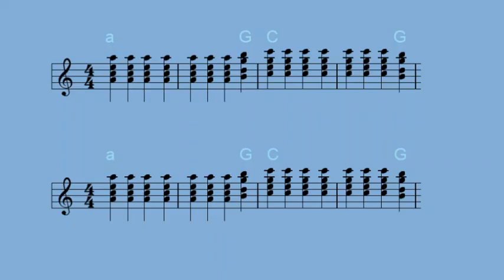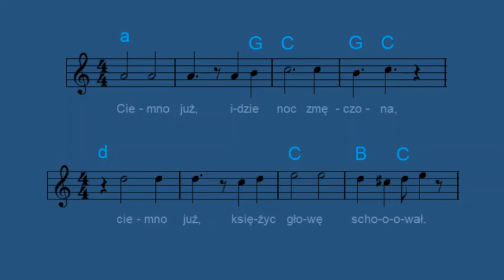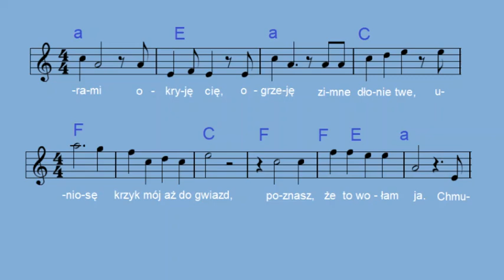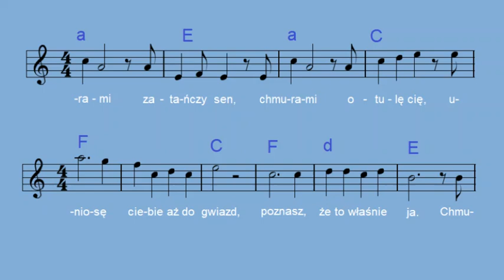Chmurami zatańczy sen - Stan Borys [nuty i akordy]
Płyta "Szukam przyjaciela - Stan Borys" (Polskie Nagrania "Muza" SX 0954 LP, 1974)